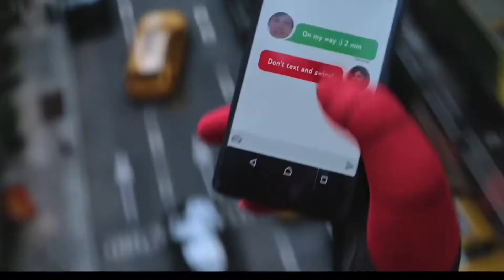Spider Man | Enemy